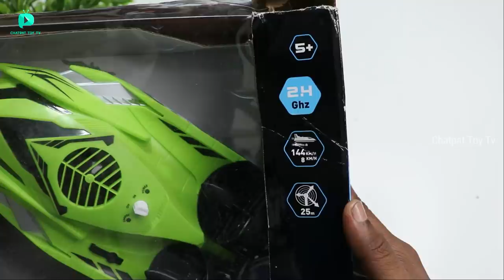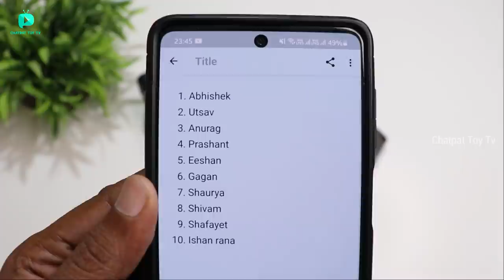RC Hover Racer Boat Unboxing & Testing - Chatpat toy tv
Dosto aaj ki video mai maine unbox aur test kiya hai remote control hover  boat  This hover racer features a dual propeller system, which provides great speed whether it is on land or in water. It also provides full functional control.
Full Function Remote Control Using radio control, it features a 2.4 GHz remote control, which has technology that can support up to 10 vehicles with no signal to overlap. It is a fully functional remote which manoeuvers the racer to move forward or backward and turn left or right.
Drives on Land and Water
This hover racer features a water resistant body, which allows it to drive on water or land